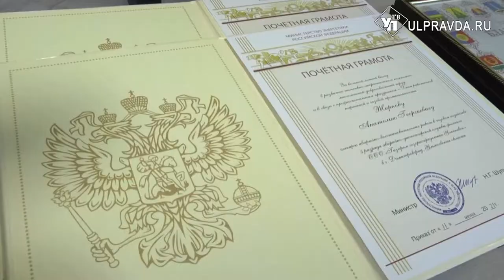Отличившимся работникам газовой промышленности Ульяновской области вручили награды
Алексей Русских поздравил лучших работников отрасли нефтяной и газовой промышленности с их профессиональным праздником. В торжественной обстановке было сказано много добрых и важных слов в адрес специалистов. По оценкам экспертов, индустрия в регионе развивается динамично. В 2021 году на газификацию населенных пунктов выделили 446 млн рублей.